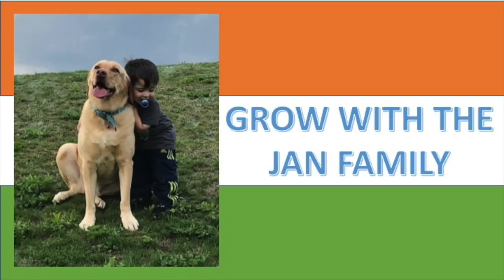Americans React To Baba Jackson - Smoothest Airwalker Dance EVER | BOLLYWOOD Shocked!